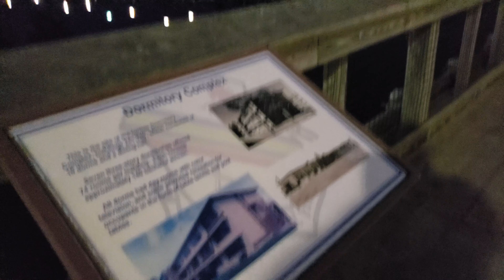Pasa la Prueba el S9 Plus filmando de noche? 4K a 60 marcos Nocturno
Que tal amigos aqui tienen un ejemplo de video filmado de noche utilizando la apertura de F1.5 en el telefono Samsung Galaxy S9 plus con resolucion de 4K a 60 marcos.